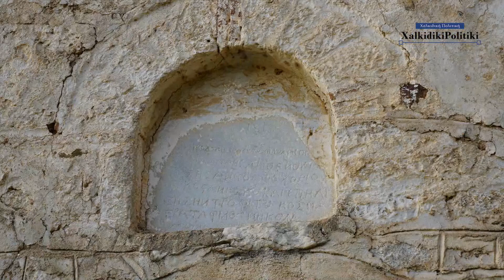Πρόκειται για την «Κοίμηση της Θεοτόκου» με κτητορική επιγραφή που αναγράφεται το έτος 1813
Ο σύλλογος γυναικών Πορταριάς ανέλαβε να συντονίσει και τους υπόλοιπους φορείς της Πορταριάς και όλοι μαζί να αναδείξουν την παλιά εκκλησία που χρειάζεται άμεσα αναστήλωση, για να σωθεί, αφού κυριολεκτικά ο ναός βρίσκεται σε πολύ άσχημη κατάσταση.

Πρόκειται για την «Κοιμήση της Θεοτόκου» με κτητορική επιγραφή που αναγράφεται το έτος 1813